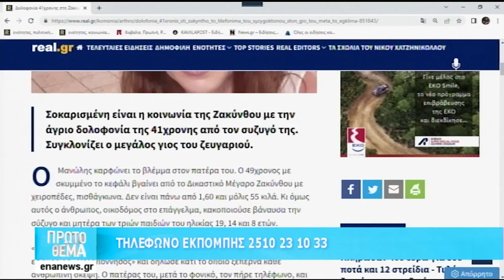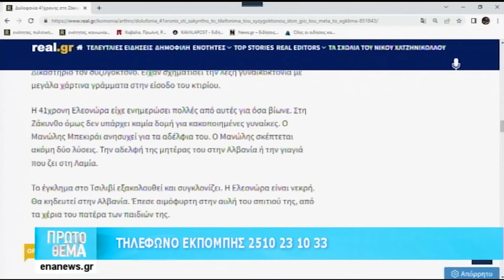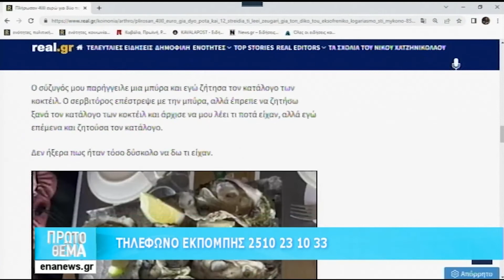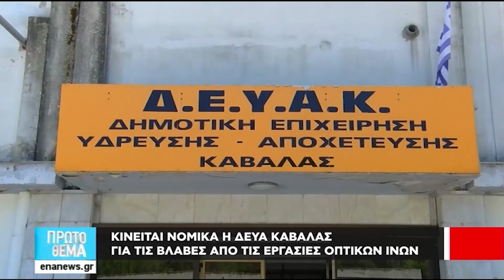ΠΡΩΤΟ ΘΕΜΑ 3 8 22